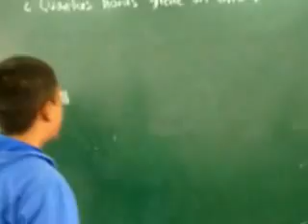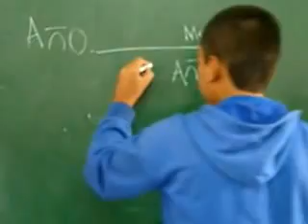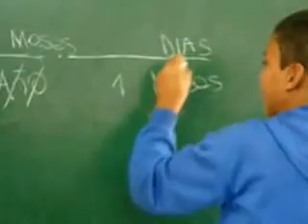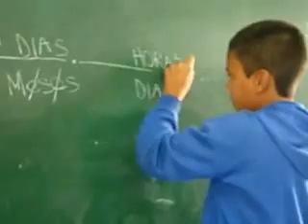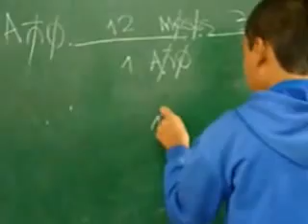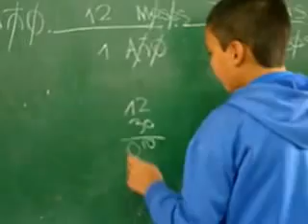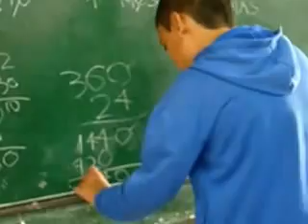UNIDADES DE TIEMPO. Time measurements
UNIDADES DE TIEMPO